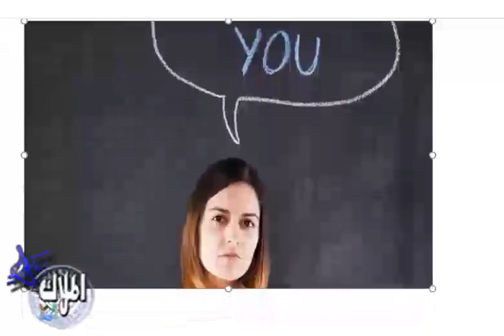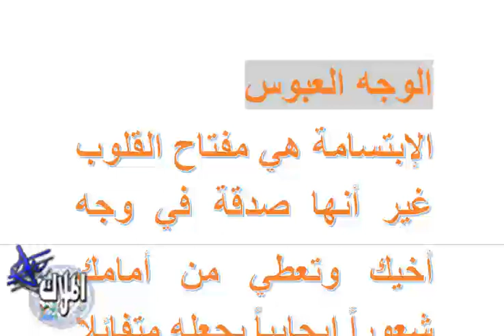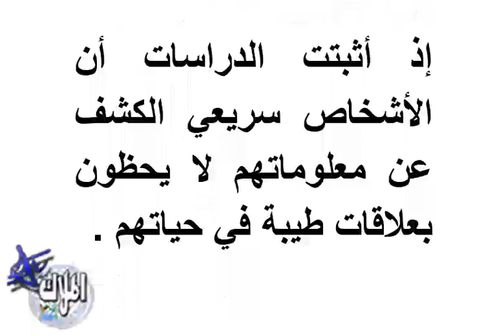احذر هذه التصرفات